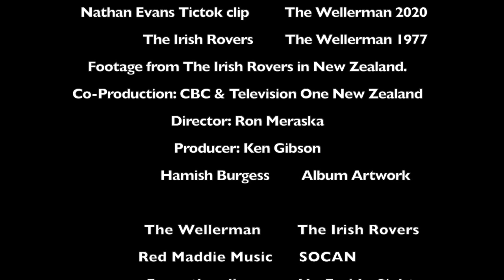George Millar on The Wellerman, Maui Celtic Radio Show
George Millar of The Irish Rovers talks to Hamish Burgess on the Maui Celtic Radio Show, about filming The Wellerman in 1977, the sea shanty craze of 2021 and the young Nathan Evans who boosted it and continues the tradition. The Wellerman can be heard on The Irish Rovers' new album, "No End In Sight"